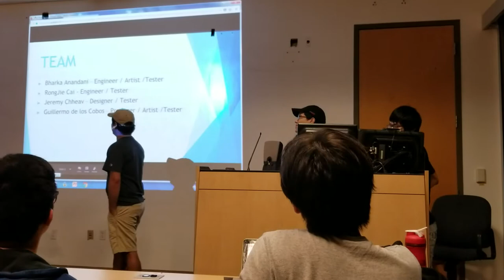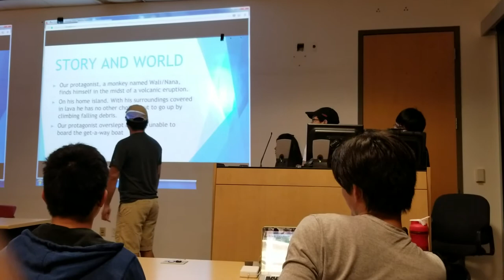Joystick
Project Mayhem